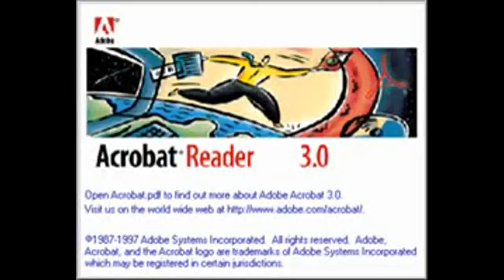Adobe Acrobat Cinar TCFTV KC KingWorld Logos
Adobe Acrobat Tutorial: 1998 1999